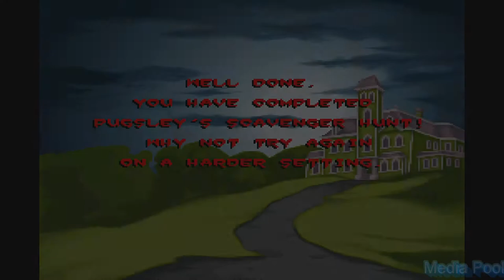The Addams Family: Pugsley's Scavenger Hunt (Super Nintendo) Game Playthrough Retro game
The Addams Family: Pugsley's Scavenger Hunt is a video game released by Ocean in 1993. It was based on the second animated series. The game is a side scrolling platformer adventure game that plays in a very similar way to the previous Addams Family title. The game plays in a non-linear way in so much that the player can choose which level to attempt by entering whichever door they choose in the Addams house.